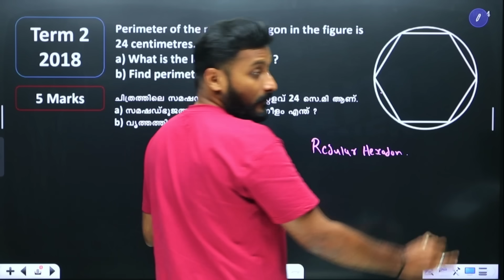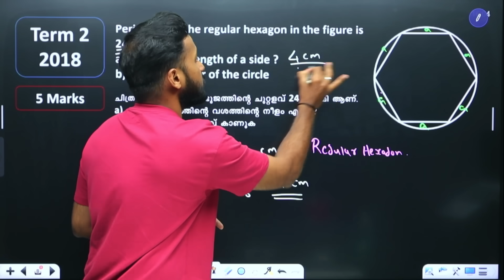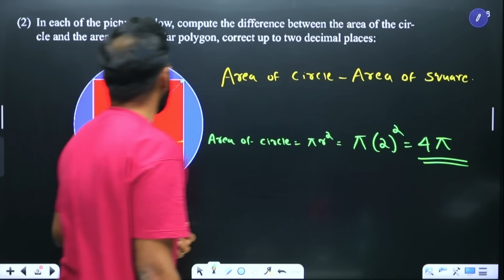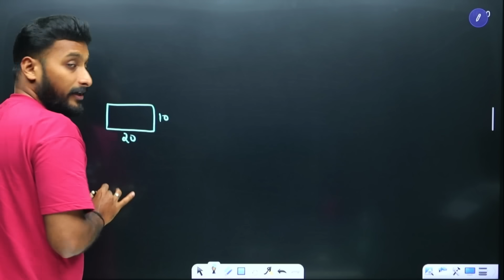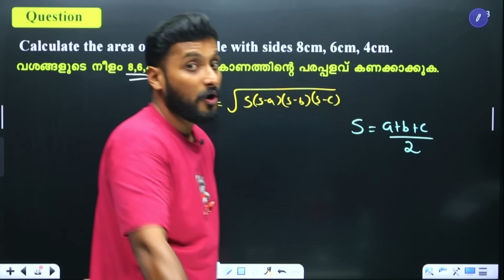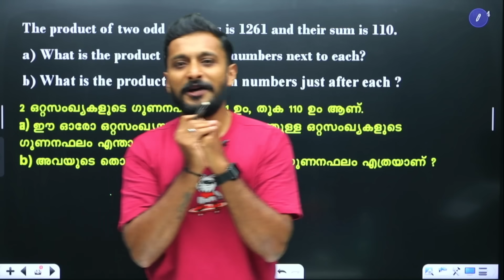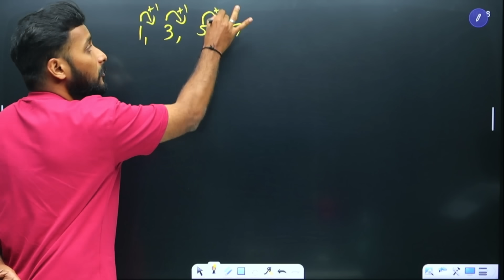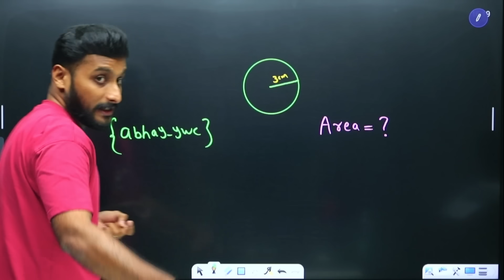Class 9 Maths Christmas Exam | Most Important 5 Question | Exam Winner